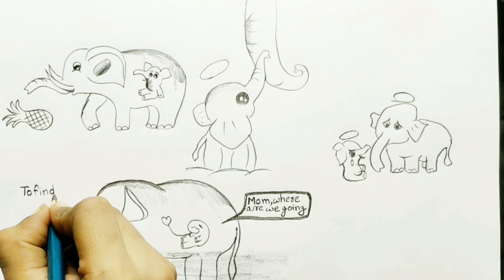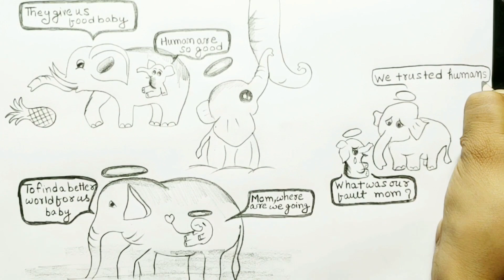Drawing of Pregnant Elephant Killed in Kerala || Sad Pencil Sketch || Elephant Sketch Tribute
Drawing of a pregnant elephant killed in Kerala

A small tribute from my side to the pregnant elephant who killed in kerala || strict action should be taken against culprits. !

AS A HUMAN I AM SORRY 🙏
Heartbreaking incident 😭
KILLED ON MAY 27